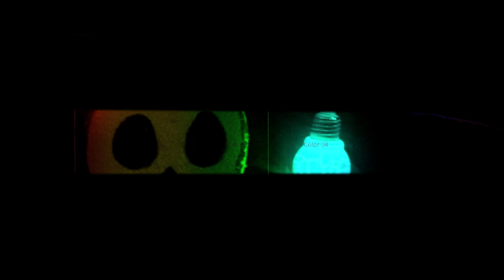Leelabali | kaalpurus | Ryan Dey | Ratrish Saha | Loveoont Production.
Leelabali song.
Movie - Kaalpurus.(কালপুরুষ)
Direction by Ryan Dey & Asis by Sandipta Chhetri.
D.O.P - Arijit Sarbadhakari.
Singer - Ratrish Saha.
Screenplay - Tamal Ghosh.
Music Direction - Neel Mukherjee (Motion lyrics)
Starning -Mith Mukherjee, Sandipta Chhetri , Mayank Patra , Deep Mistry , Sohani Gayen, Ryan Dey.
Camera - Sounock Das.

From - Loveoont Productions Present.